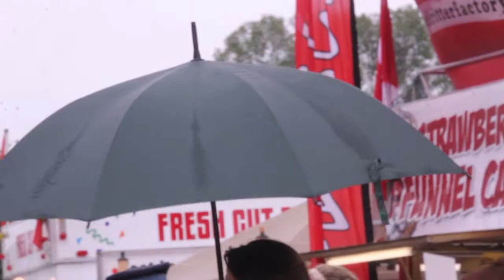Mariposa 2013 Sunday Highlights